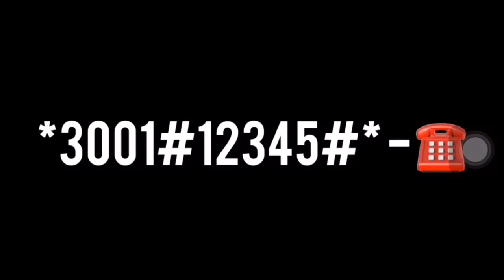👁‍🗨Секретные КОДЫ для iPhone/iPad - Apple Experts👁‍🗨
Все секретные коды для iOS устройств:

*#06# - позволяет узнать уникальный номер IMEI любого смартфона

*#21# - позволяет получить информацию о включенной переадресации — звонков, сообщений и других данных

*#62# - с помощью этой команды вы сможете узнать, на какой номер производится переадресация входящих вызовов, если iPhone выключен или находится вне зоны действия сети

##002# - отключает любую переадресацию звонков. Таким образом, принимать их будете только вы

*#30# - предоставляет информацию об определении номера входящего абонента

#31# - телефонный-номер. Блокирует абонентский идентификатор для вызова

*33*# - Включает блокирование для звонков

#33*# - Отключает блокирование звонков

*#33# - показывает информацию о блокировке исходящих поддерживаемых сервисов, таких как звонки, SMS, и других данных

*#43# - отображает информацию об ожиданиях вызова

*43# - Включает ожидание вызова

#43# - Отключает ожидание вызова

*3001#12345#* - так называемое меню «Джеймса Бонда»: сведения о SIM-карте, показателях сотовой связи и уровне сигнала. Все данные постоянно обновляются

*3370# - Повышает качество связи (благодаря режиму полноразрядного кодирования), но снижает заряд батареи

#3370# - Отключает режим полноразрядного кодирования

*#5005*7672# - Команда позволяет увидеть номер сервисного центра мобильного оператора